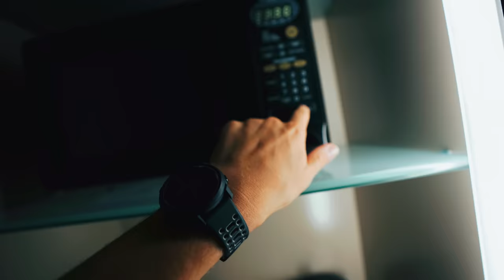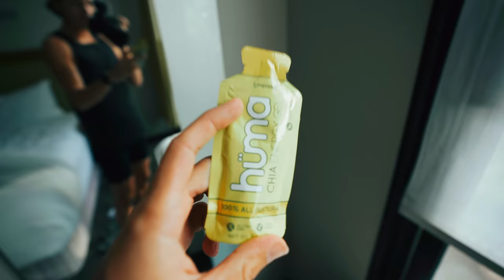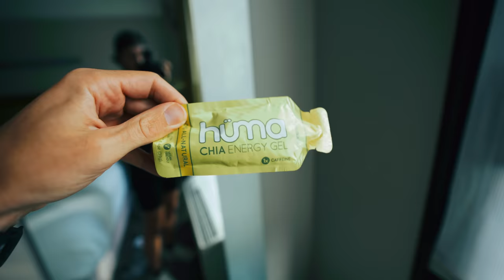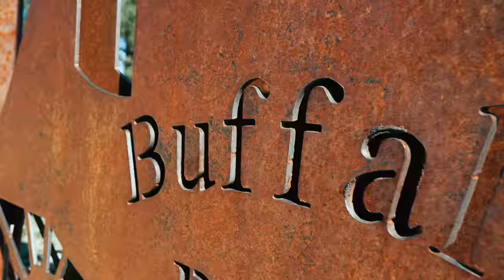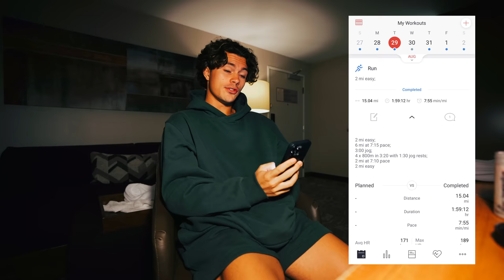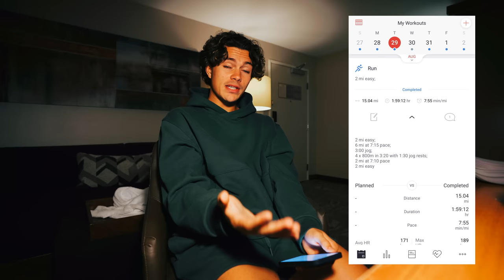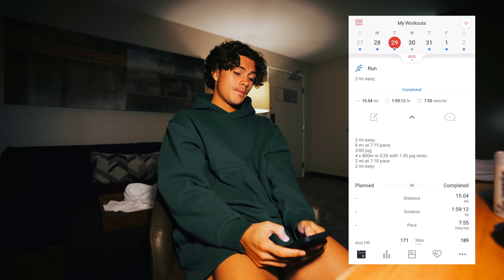THE HARD TRUTH ABOUT RUNNING | What No One Talks About...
Running is hard. Like extremely hard.

In this video I take you on my journey up to Flagstaff, Arizona to train in cooler weather. I fully expected this run to be one of my best ever, but instead it was possibly the worst... this is the side of running that is rarely talked about.

This is episode 11 of my Journey to Sub 3 series. I am currently training to run the Chicago marathon in under 3 hours on October 8th. Join me on my journey!